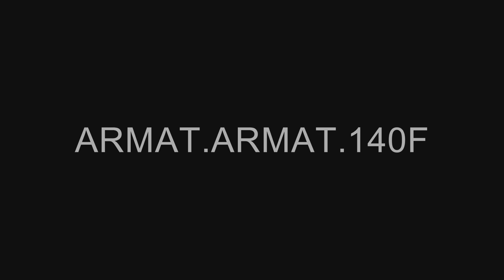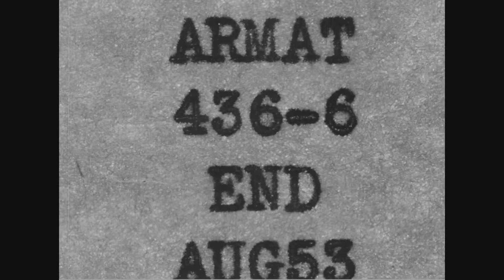Armat Collection: Sports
Creator(s): Armat,Thomas, 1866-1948  (Most Recent)
Series: Motion Picture Films, 1894 - ca. 1900
Collection: Thomas Armat Collection, 1894 - ca. 1900

Production Date: ca. 1900

Other Title(s): Thomas Armat Collection

Scope & Content: Shows, without subtitles, various athletic activities. Part 1, men carry their racing shell to the Thames River and prepare for a race. Shows scenes of the race and of the crews. Part 2 shows ice skaters in various races. Part 3 shows an obstacle race. Part 4, dignitaries arrive at a stadium (olympic ?) and watch a parade of participants. Part 5 shows contests in high jump and running broad jump.

Local Identifier: ARMAT-ARMAT-140F